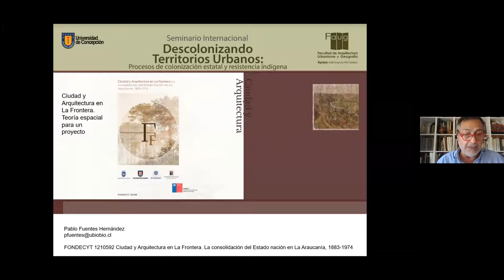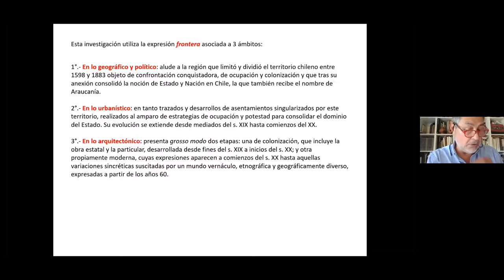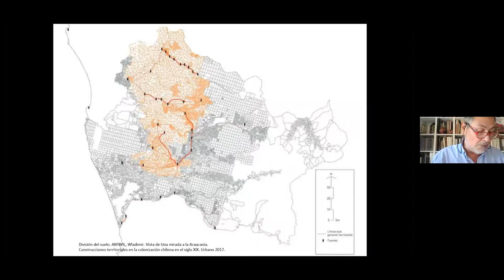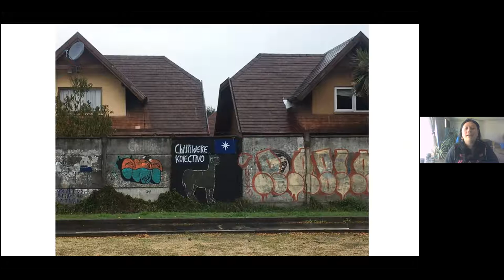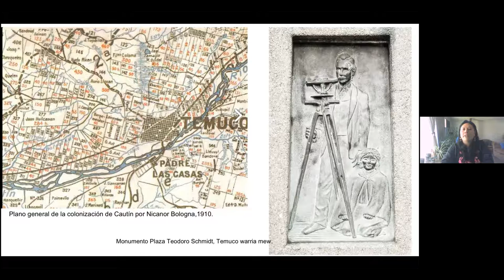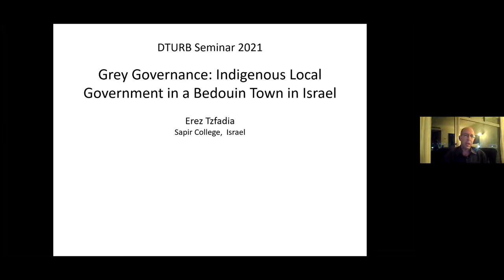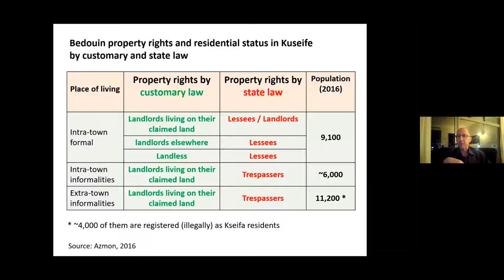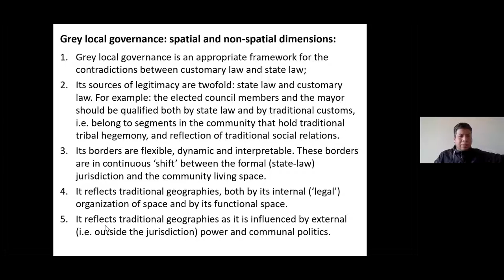Seminar Decolonizing urban territories. Monday 22 session 2